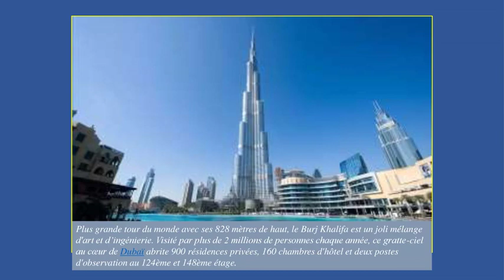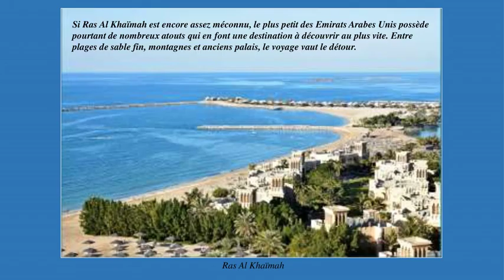émirats arabes unis